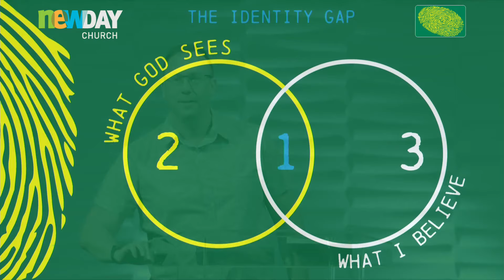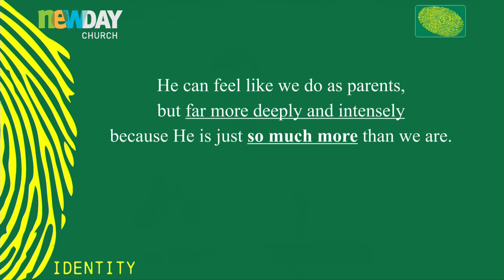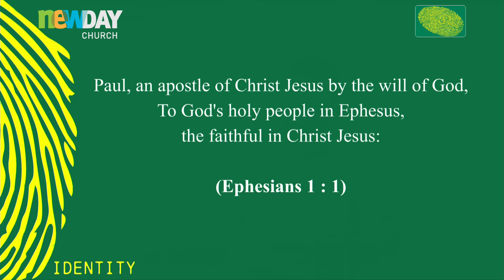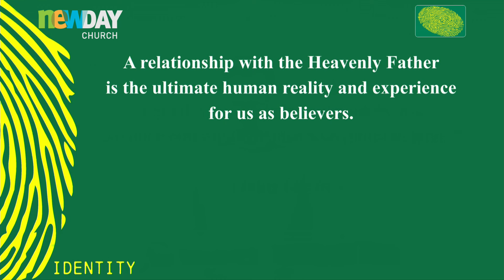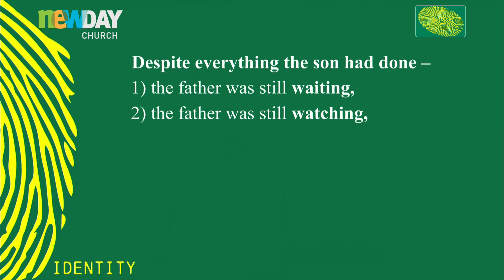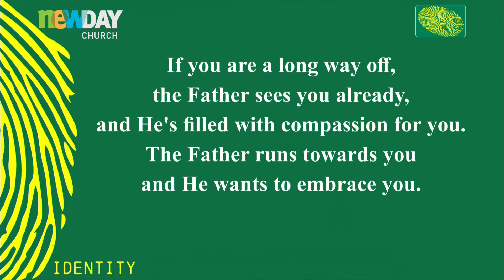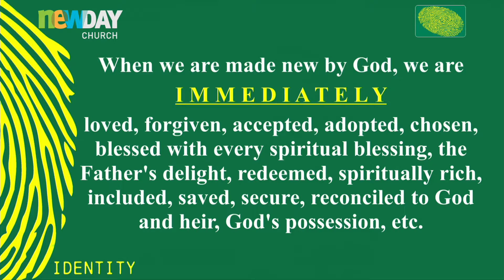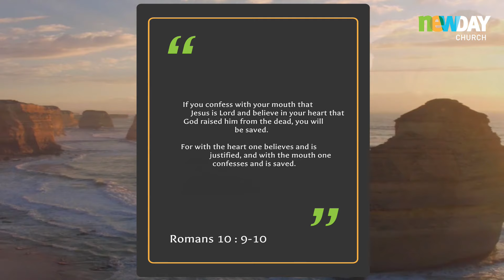Identity : Week 2A - Greig Garratt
(11 February 2024) : "I am His child, He is my Father"
- Sunday